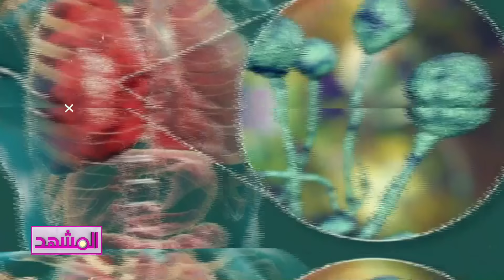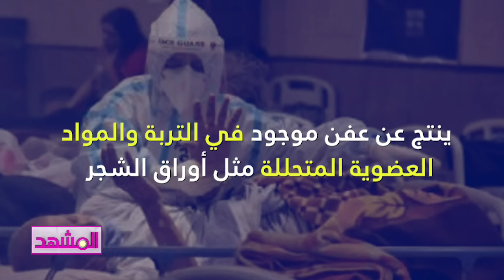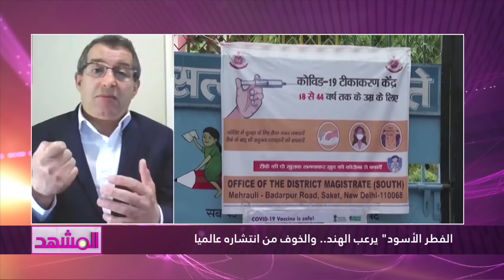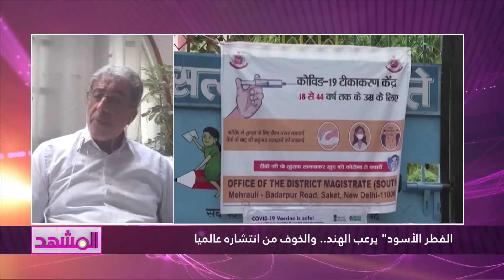"الفطر الأسود" يرعب الهند.. والخوف من انتشاره عالميا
مع كل من: د.يحيى مكي/د.محمد لمين شيبان/د.محمد الحاج علي